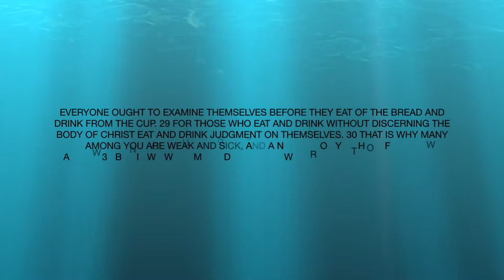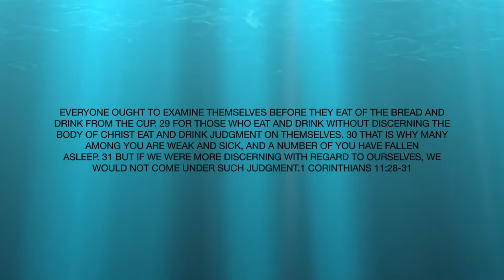Pathway- Conflict Management for Church Leaders